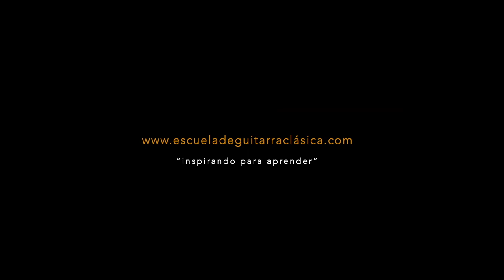"Ejercicio para trabajar los arrastres y glisandos. Número 4", Toni Iñiguez, guitarra clásica.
1.-“ CLASES-lecciones online de guitarra clásica por WEBCAM con PROFESOR “